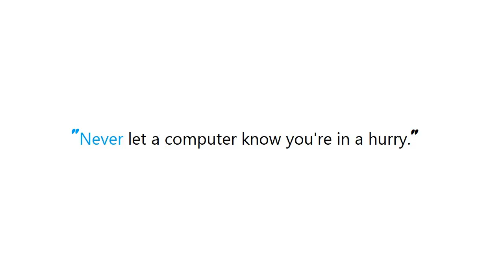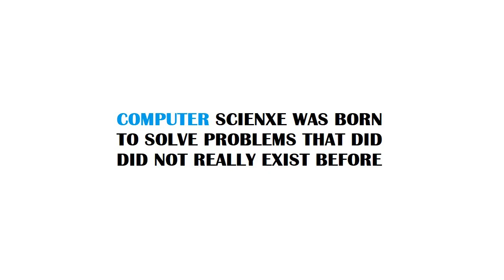PYTHON : How to create a numpy array of all True or all False?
PYTHON:HowtocreateanumpyarrayofallTrueorallFalse? PYTHON #: How to create a numpy array of all True or all False?

Guide : [ PYTHON : How to create a numpy array of all True or all False? ]